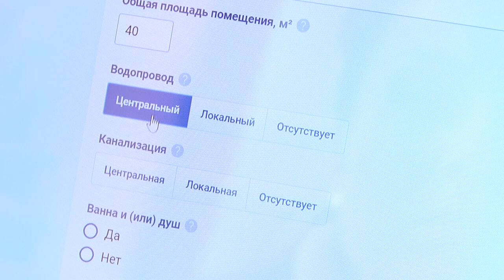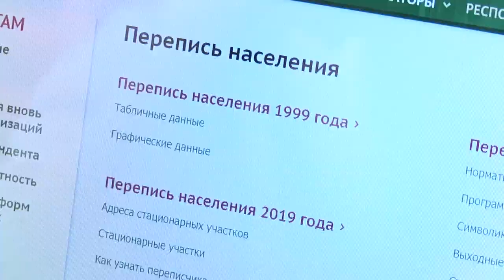2019-11-07 г. Брест. Итоги переписи населения. Новости на Буг-ТВ.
В Беларуси завершилась перепись населения. Надо сказать, что впервые кампания проходила с максимальным применением современных технологий. Два миллиона белорусов прошли перепись онлайн, оценив удобство и комфорт такой опции. Это порядка 20% от всех жителей республики. Остальные выбрали для себя другие способы прохождения анкеты. Вместе со специалистами главного статистического управления Брестской области, мы подвели итоги переписи населения 2019 года. Когда завершится обработка данных и станут доступны первые результаты, расскажем прямо сейчас.